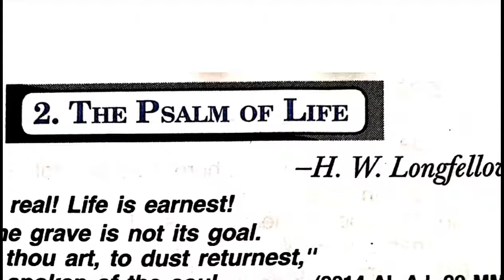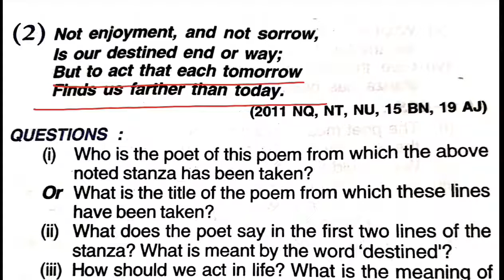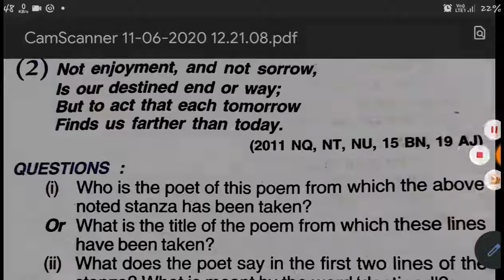19 November 2020